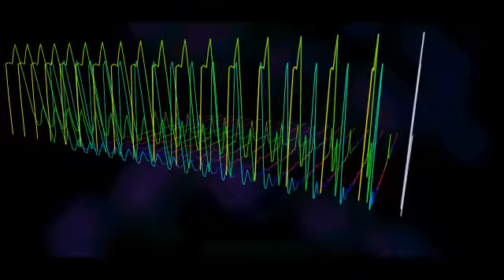Summer March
Summer March by Peter S. Quinn